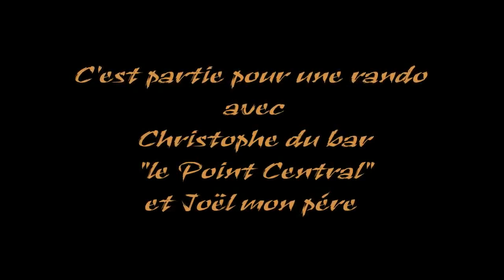Rando avec Tof du bar le Point Central Verdun